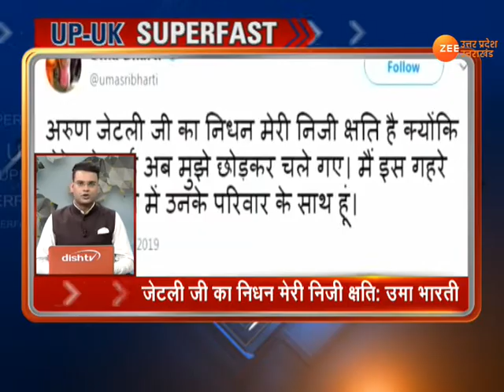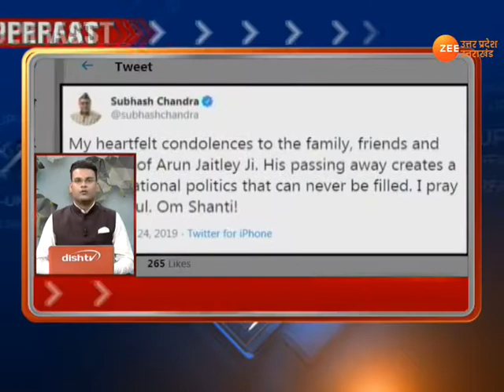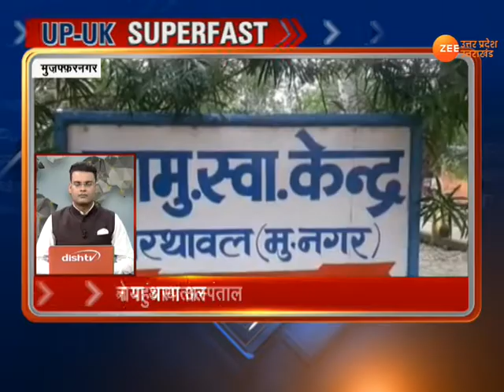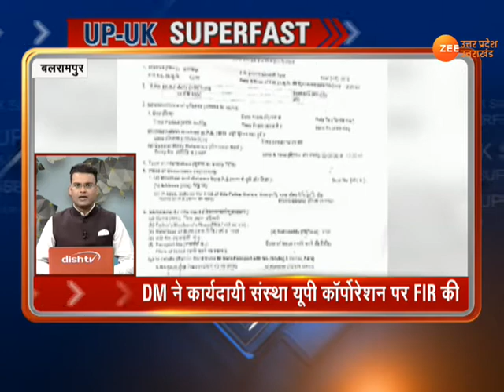देखिए फटाफट अंदाज में आज शाम की खबरें